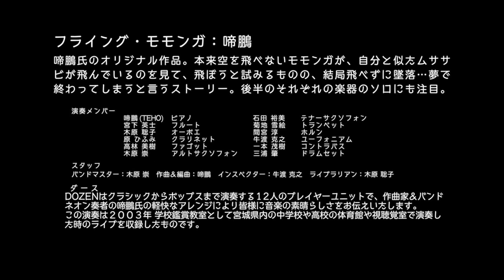DOZEN ダース 12人の演奏家ユニットによる12曲の演奏 小編成吹奏楽12曲 作編曲 啼鵬 ( ていほう )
2003年 12人のユニット「DOZEN」が啼鵬氏の軽快なアレンジにより さまざまなジャンルの12曲の音楽を宮城県の音楽鑑賞教室で届けした記録です。(0:00)
 1 韃靼人（ダッタン人）の踊り：A.ボロディン (0:09)
 2 エル・チョクロ：A.ピアソラ (5:28)
 3 新世界より「家路」：A.ドヴォルザーク (7:34)
 4 ホースピアソング：啼鵬 (13:30)
 5 ジ・オールズ・マインド：啼鵬 (16:50)
 6 レット・イット・ビー：レノン&マッカートニー (22:00)
 7 シシリエンヌ：G.フォーレ (25:34)
 8 情熱大陸：葉加瀬太郎 (30:06)
 9 新大久保の夜：一本茂樹 (34:47)
10 野ばらに寄せて：E.A.マクダウェル (41:57)
11 ジブリ・ワールド：久石 譲 (44:04)
12 フライングモモンガ：啼鵬 (52:48)

↓Playlist (The archive collection of the concert in Takashi KIHARA) 木原 崇 演奏の記録

2003年 宮城県 音楽鑑賞教室 ツアー メンバー
演奏者
  啼鵬 (TEHO)  ピアノ＆バンドネオン
  宮下英士　　フルート
  木原聡子　　オーボエ＆コールアングレ(No.3)
  原ひふみ　　クラリネット
  高林美樹　　ファゴット
  木原　崇　　アルト＆ソプラノサクソフォン(No.7)
  石田裕美　　テナーサクソフォン
  菊地雪絵　　トランペット
  間宮　淳　　ホルン
  牛渡克之　　ユーフォニアム
  一本茂樹　　コントラバス
  三浦　肇　　ドラムセット＆シロフォン(No.2)

※No.5 No.6 No.10のみ下記メンバー
 坂田在世　ファゴット
 本間千也　トランペット
 岩渕淳人　コントラバス

スタッフ
　バンドマスター　木原　崇
　作曲・アレンジメント　啼鵬 (ていほう)
　インスペクター　牛渡克之
　ライブラリアン　木原聡子

TEHO:Piano and Bandoneon
Eiji MIYASHITA:flute
Satoko KIHARA:Oboe and English horn (No.3)
Hihumi HARA clarinet
Miki TAKABAYASHI fagotto
Takashi KIHARA  Alto and soprano saxophone (No.7).
Yumi ISHIDA tenor saxophone
Yukie KIKUCHI trumpet
Jun MAMIYA  French horn.
Katsushi USHIWATA  Euphonium
Shigeki IPPON Bass
Hajime MIURA  Drum set and xylophone (No.2).

※ A member is replacement as follows for the 5th the 6th 10th.
Arise SAKATA  Fagotto
Kazuya HOMMA trumpet
Atsuhito IWABUCHI Bass

Staff
 A bandmaster : Takashi KIHARA
 Composition and arrangement : TEHO
 An inspector : Katsusu USHIWATA
 Library bean jam : Satoko KIHARA

映像管理 ケーズアートオフィス 木原 崇